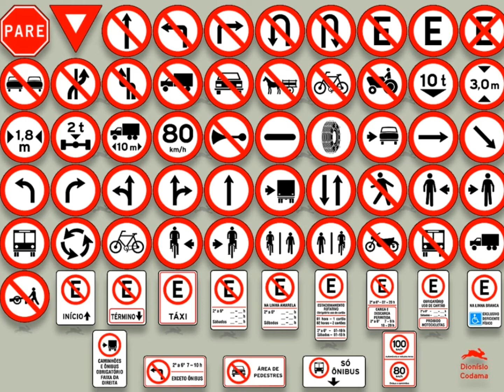Placas de regulamentação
A sinalização vertical de regulamentação informa aos usuários as condições, proibições, obrigações ou restrições no uso das vias urbanas e rurais.
O desrespeito a estes sinais constitui infrações do Código de Trânsito Brasileiro.

FOI MULTADO? NÃO PAGUE, RECORRA! MODELOS DE RECURSOS PARA TODAS AS INFRAÇÕES DE TRÂNSITO. SÃO MAIS DE 600 MODELOS!

Você sabia que a maioria das pessoas preferem pagar as multas de trânsito ao ter que fazer um simples recurso? As estatísticas informam que: a cada 10 pessoas autuadas, apenas 1 recorre. Não faça parte dos 9 que abrem mão dos seus direitos, defenda-se! Estão aqui os melhores modelos de recurso para a sua defesa. Essa problemática nos leva a um bom mercado de consultoria. Você é um empreendedor, quer ser um profissional de sucesso? Deseja a sua independência financeira? Então por que não ajudar essas milhares de pessoas que precisam se defender?

MODELOS PARA TODAS AS INFRAÇÕES DE TRÂNSITO MATERIAL COMPLETO. A PARTE DIFÍCIL JÁ ESTÁ PRONTA! Como recorrer da suspensão da CNH (Carteira Nacional de Habilitação)? Essa é a dúvida de muitos motoristas, apavorados com a possibilidade de ter seu direito de dirigir suspenso.

RECURSSO SUSPENÇÃO DA CNH

Qualidade do vídeo mp4 1080p sd e hd